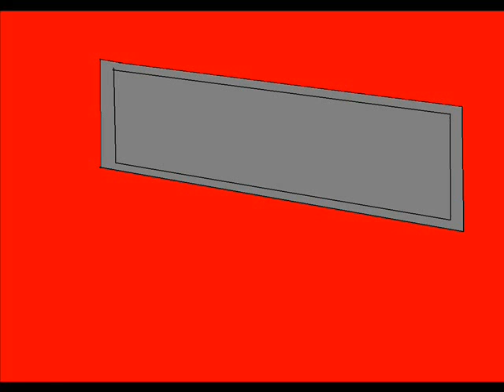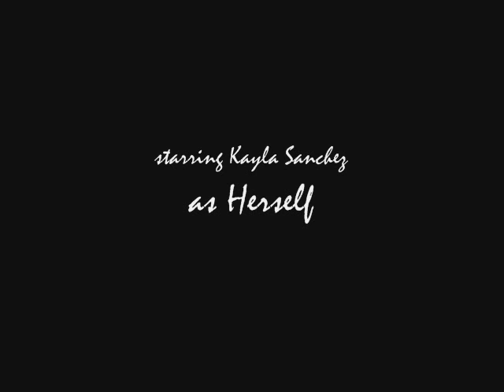Kayla Sanchez's Interview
Meet the 17-year-old actress, Kayla Sanchez who works for "Famous Amos".
Dear People:
For more information about Amos Animation on YouTube,